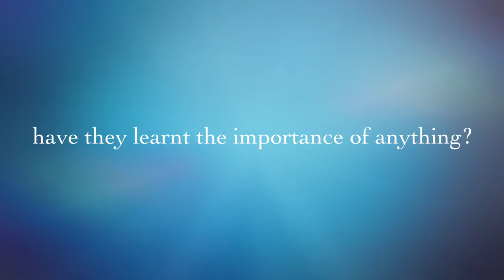Deal Island Trailer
Three guys sail a 10.8M, 35’ yacht from Westernport Bay to Deal Island.